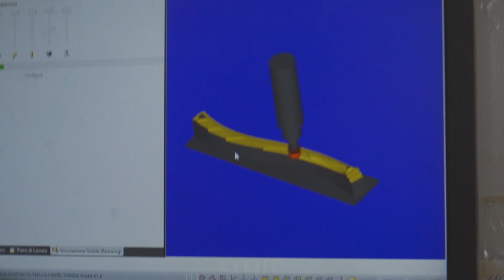The Italian Luxury Furniture: Where Dreams Meet Craftsmanship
The production process marries both artisan techniques and industrial steps in perfect synergy, crucial in the realm of classic Italian furniture. This fusion involves machinery working in concert with the experience and technical knowledge of expert craftsmen, solidifying the company’s “handmade” ethos and the meticulous attention to details that the Riva Group champions.

Cutting-edge technology is pivotal, employed to devise detailed 3D representations for each model, enhancing the precision in high-end furniture crafting.
Craftsmanship, tradition, innovation, acute attention to detail, and manufacturing excellence remain the steadfast pillars upon which Riva Mobili D'Arte has constructed its renown, diligently preserving techniques and wisdom that have been passed down through generations.